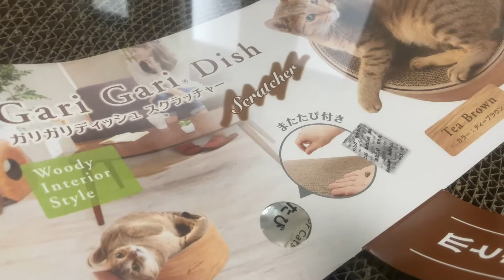新しい爪とぎに変えると猫が入らなくなる？！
毎日使ってもうすっかりボロくなった爪とぎを変えたらぐみととらの様子が少しおかしい・・・。新品の爪とぎ、すっごく喜んでくれると思ったのになぁ😔

・ぐみ（♂）2018/8/20生まれ【先住猫】
ブリティッシュショートヘアー
毛色：ブルー
臆病で人見知り、ひとりで居ることが好き。
とらとの距離感が未だにつかめないでいる…

・とら（♂）2019/1/17生まれ【後輩猫】
毛色：ブルー&ホワイトのハチワレ
臆病だけど人間大好き！食べるの大好き！な甘えん坊。
ぐみちゃんと仲良くしたいけどついつい喧嘩になっちゃう…